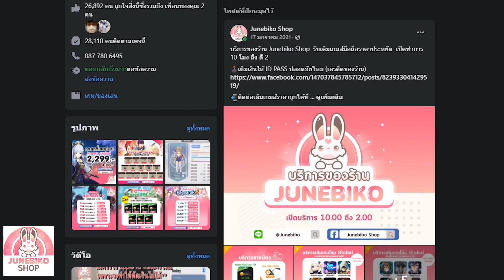🎮 Soul land 3D l สุ่มตู้ SSR ใหม่ล่าสุด " มังกรสมุทร " หล่อ เท่ ขนาดนี้ ดวงจะพอไหมไปดูกัน..!!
ร้านเติมเงินสุดคุ้ม คิดนะเติมให้คุ้มต้องร้านนี้เลย
Junebiko Shop
📲ติดต่อเติมเกมส์ราคาถูกได้ที่

โหลดเกมส์ Douluo Dalu : สัประยุทธ์วิญญาจารย์ (เซิฟเวอร์ TH/VN)
ดาวโหลดเกม Play Store : pse.is/43pxd5
ดาวน์โหลดเกม App Store : pse.is/42kdb4